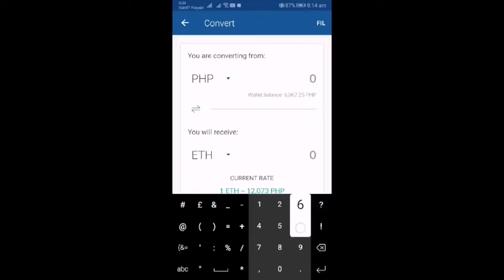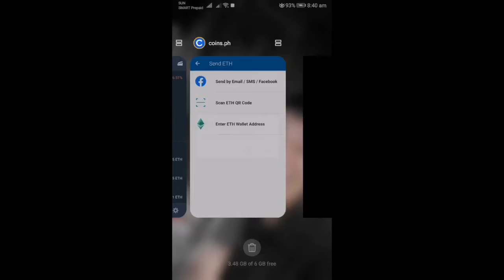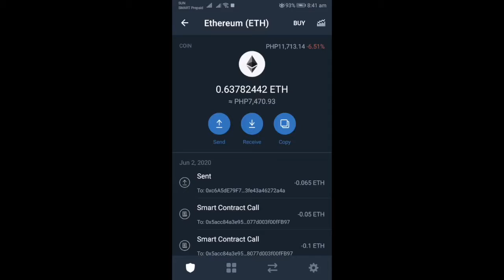How to convert Php to Eth and then transfer to Trust wallet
Video for information.